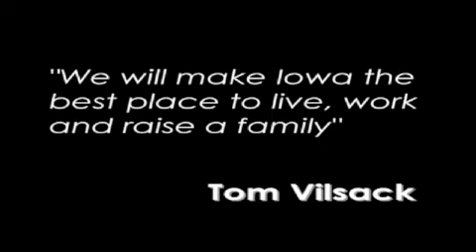HOF tribute (part1)